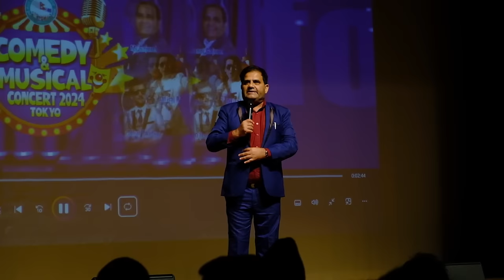Manoj Gajurel COMEDY//तालु Nepal in Japan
GoreThakali Tokyo Japan 2024 Comedy & Musical